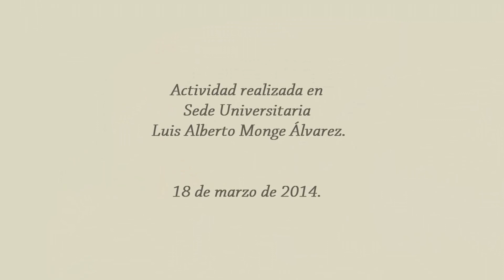RECITAL POETICO - I SEMANA DE LITERATURA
Actividad realizada el 18 de marzo de 2014 en la Sede Luis Alberto Monge Álvarez